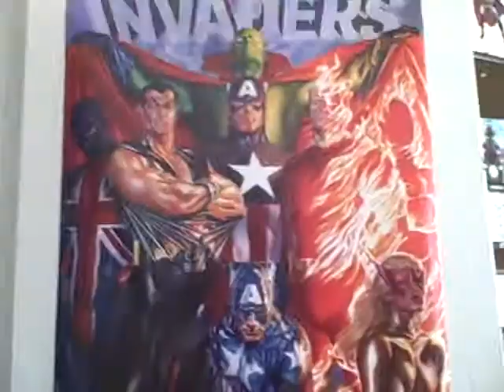Invaders NOW Poster By Alex Ross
~One of my high class favorite posters~